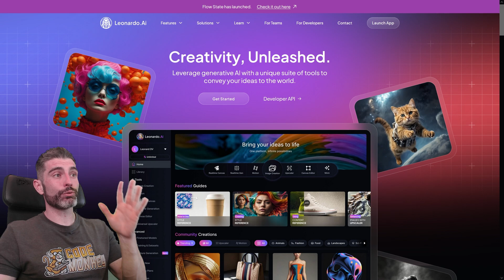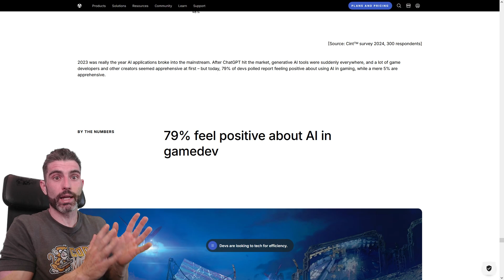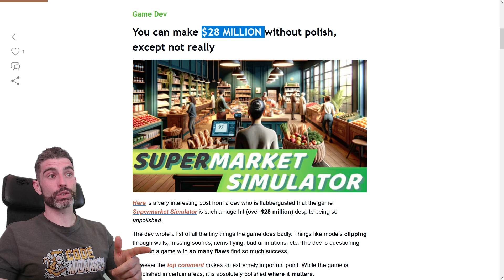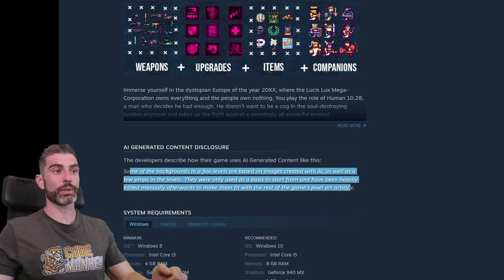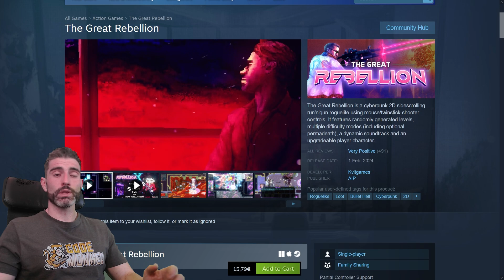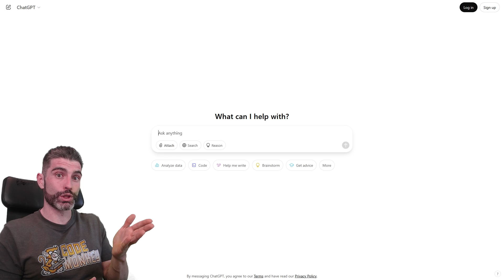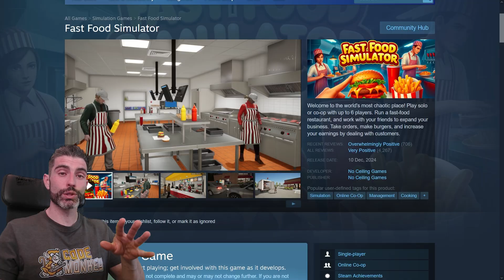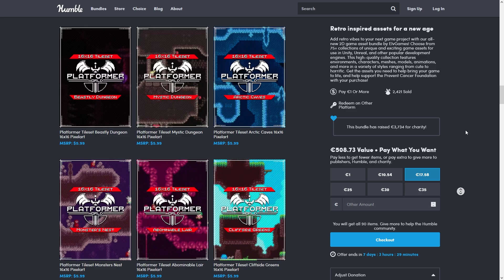Do Gamers care about AI?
💬 AI is a very hot topic right now, there are some people that absolutely despise it and some people love it.
Last year Steam announced a section where you must disclose if any part of your game is using AI. What are players reactions to that disclosure? Did they review bomb every game that uses AI? Or do they not care?

00:00 Intro
00:25 AI Hype & Controversy
01:16 What Game Devs Think About AI
01:47 Do Players Care About AI?
02:19 Steam’s AI Disclosure Rules
03:02 Real Game Examples
04:49 What Really Matters to Players
05:31 When to Use AI Tools
06:03 Should You Use AI in Game Development?
06:37 Your Thoughts?
06:55 Awesome Asset Bundle Tip
07:19 Outro